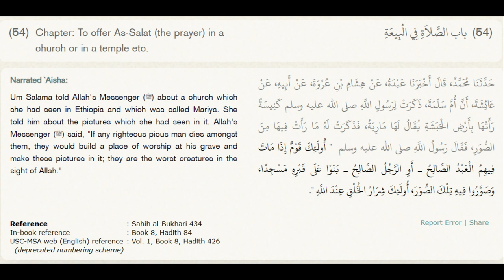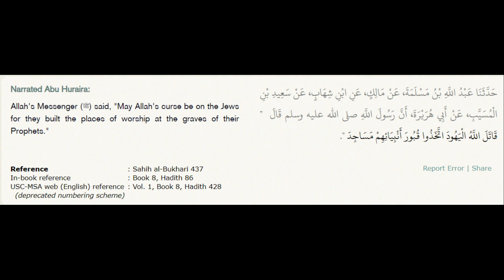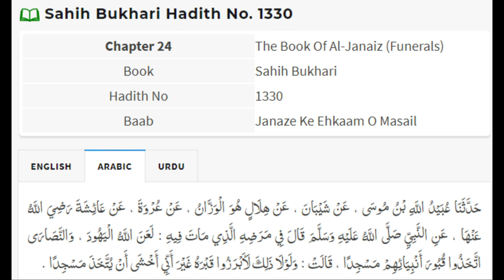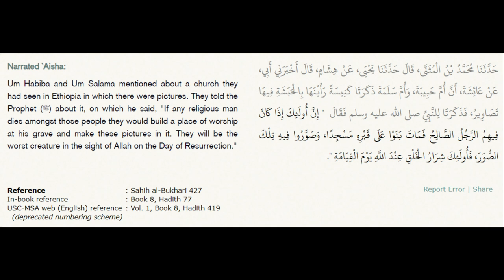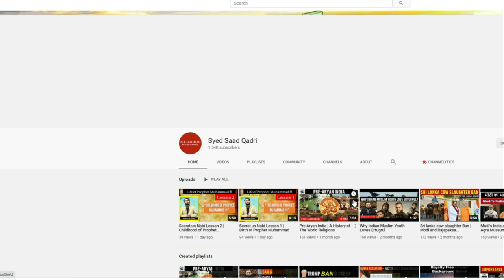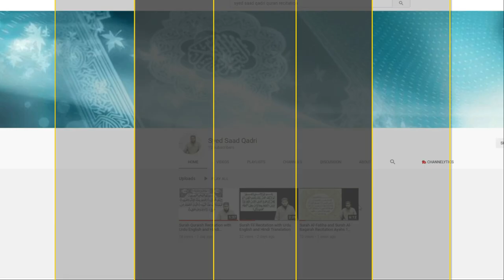Qabar per Gumbad ya Imarat banana jaiz ya najaiz? Sharah Saheeh Bukhari hadith 427, 434 - 437, 1330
Qabar per Gunbad ya Imarat banana - Saheeh Bukhari hadith 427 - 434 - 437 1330